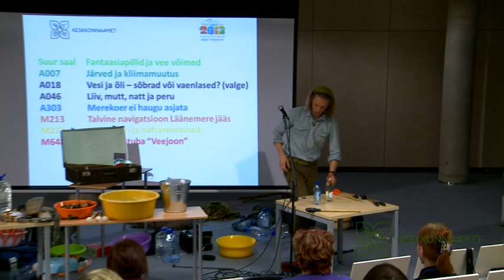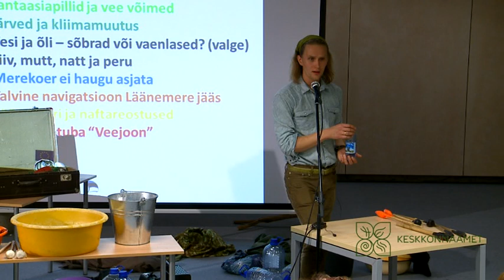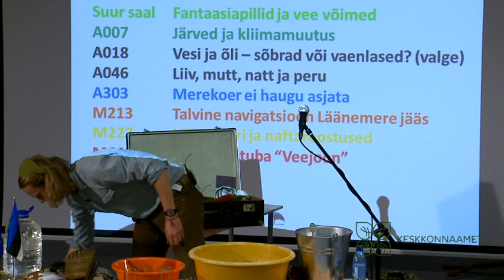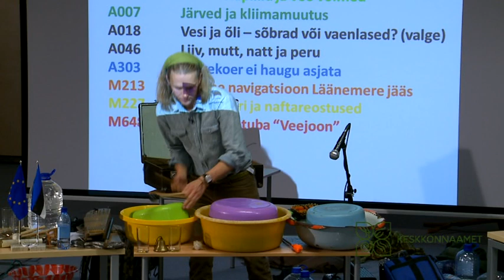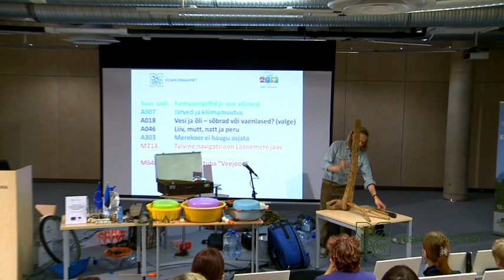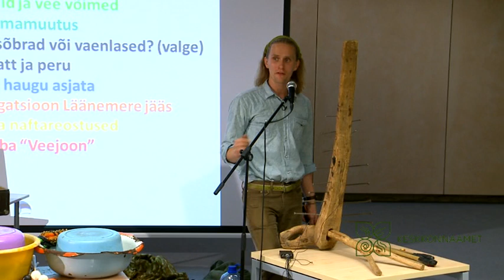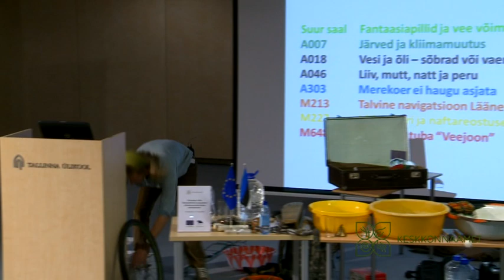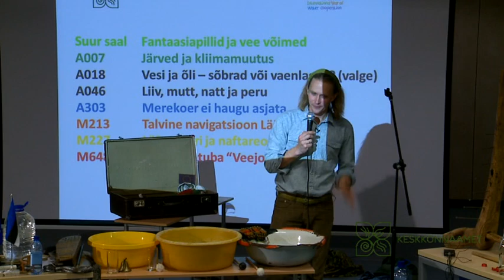Silver Sepp - Fantaasiapillid ja vee võimed - Tallinna KHK 2013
Fantaasiapillid ja vee võimed
Silver Sepp, muusik, kelle üks osa loomingust on keskendunud alghelide otsingutele
Ta leiab helisid ja teeb pille igapäevastest asjadest meie ümber. Kontsert - õpitoas kõlavad naelapillid,
vesitrummid, kanalisatsiooni torud jms. Õpitoas mängib ta oma lemmik fantaasiapillidel, keskendudes
vee abistavale osale oma muusikas.